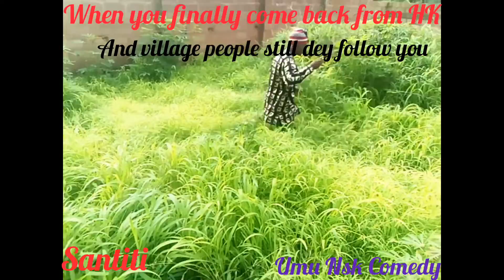when you finally come back from HK the village people still dey follow you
umunsukkacomedy nsukka nsukkacomedy legosland showbizval funny buryme nsukkamishion comedy films joks todayscomedy today all mamauka jumia nollywood bigtv hk yahoo yahooplus yahooboy yahoocomedy enugu state anabara imocomedy add season description brekingnewsinnigeriantonight news across Nigerians #4@A4a4a4a4 (@ndu-bestcomedy9757 @mamansukka4848 @mckokolitv9227 @massivecomedy7494 @Talkmoretins @onebanimedia @landlordmensahcomedy4808 @europianchampions @jahidydiaz @jesus_umunri @jesusumuotuu6415 @Mrodefilm @SonySAB @mpadonday @foxanimals398 @Funk24por48 @infobellshindirhymes @allfctv6241 @Ratata323 @JagabanSquad @Ogb_recent_Cultist @HYBELABELS @Funny_Comedy433 @legendaefunk @TheDaniRep p@PastorElvisAgyemang @Bebeshitateam @NollywoodStreams @AforevoStage @NLECHOPPA @NollywoodPicturestv @joncenboizcomedy6363 @KrakowFilmSchool @kirikuofficial @kiriku-san2864 @saltcitybirthandnewborn @SebastianYatra @mekhel4973 @Lopez-id2hx @47khalifa @小豆channel @NollywoodPicturestv @NoLyeNapturallyMe @MANARI-TV @NollywoodLove @RealnollyTV @LatestNollywoodTV @YouTubeNigerianMovies @nollywood247entertainment @5MinuteCraftsDIY@NOLLYWOODMOVIEUPDATE @nollywood5star @best@masqured@mash@%)@toysandfunnykids ) @xxxtentacion @FollowSuhail @zeemusiccompany @100motos @Mrodefilm @boomerscomedy7534 @MrBeast @massivecomedy7494